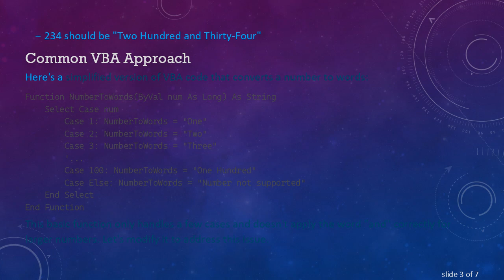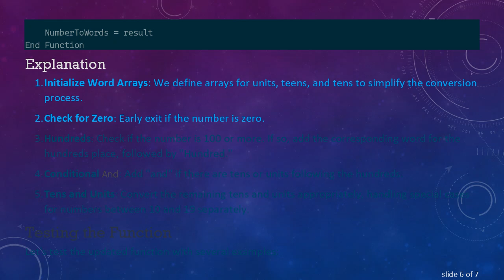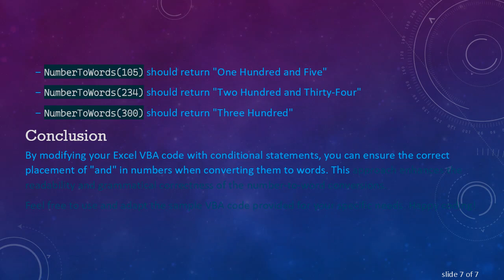How to Modify Excel VBA Code for Correct And Placement in Numbers?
Summary: Learn how to modify your Excel VBA code to correctly place the word 'and' in numbers when converting them to words.

When converting numbers into words using Excel VBA, the correct placement of the word "and" can make a significant difference in readability. In this guide, we'll guide you through the process of modifying your VBA code to ensure the correct placement of "and" in your number-to-word conversions.

Excel VBA is a powerful tool for automating repetitive tasks, such as converting numbers to words. However, one common issue that arises is the incorrect placement of "and" in numbers. For example, converting 120 to words might result in "One Hundred Twenty" instead of the grammatically correct "One Hundred and Twenty."

Correct Usage of "And"

In English, "and" is typically used before the last digit in a number when the number is greater than 100. For example:

105 should be "One Hundred and Five"

234 should be "Two Hundred and Thirty-Four"

Common VBA Approach

Here's a simplified version of VBA code that converts a number to words:

This basic function only handles a few cases and doesn't apply the word "and" correctly for larger numbers. Let's modify it to address this issue.

Modifying the VBA Code

To correctly place "and," we need to include conditional statements that check the thousands, hundreds, tens, and units, and properly insert "and" where necessary.

Explanation

Initialize Word Arrays: We define arrays for units, teens, and tens to simplify the conversion process.

Check for Zero: Early exit if the number is zero.

Hundreds: Check if the number is 100 or more. If so, add the corresponding word for the hundreds place, followed by "Hundred."

Conditional And: Add "and" if there are tens or units following the hundreds.

Tens and Units: Convert the remaining tens and units appropriately, handling special cases for numbers between 10 and 19 separately.

Testing the Function

Let's test the updated function with several examples:

NumberToWords(105) should return "One Hundred and Five"

NumberToWords(234) should return "Two Hundred and Thirty-Four"

NumberToWords(300) should return "Three Hundred"

Conclusion

By modifying your Excel VBA code with conditional statements, you can ensure the correct placement of "and" in numbers when converting them to words. This approach enhances the readability and grammatical correctness of the number-to-word conversions.

Feel free to use and adapt the sample VBA code provided for your specific needs. Happy coding!